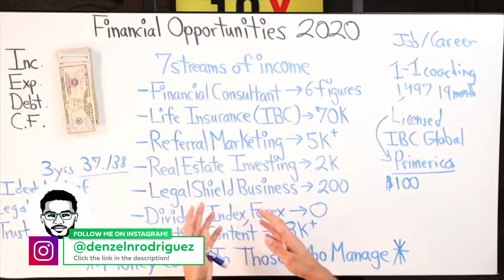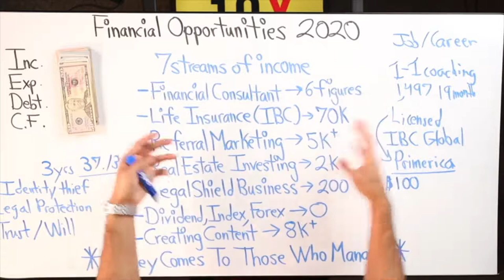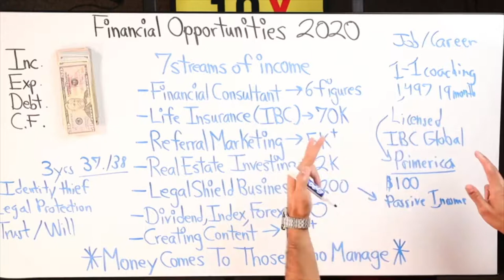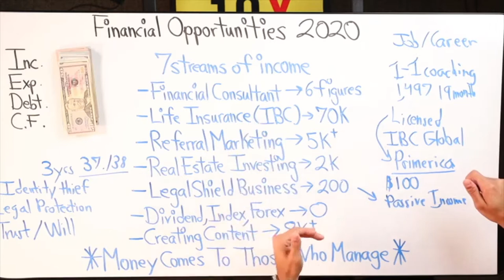Protecting Your Finances With a LegalShield Business